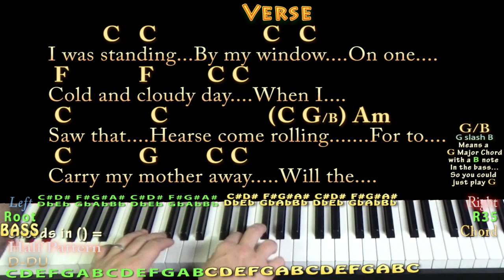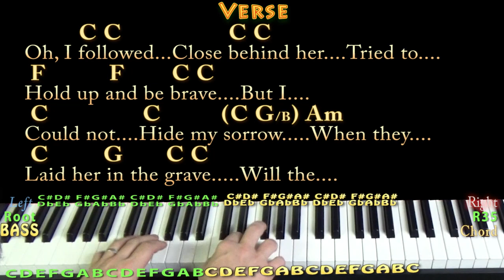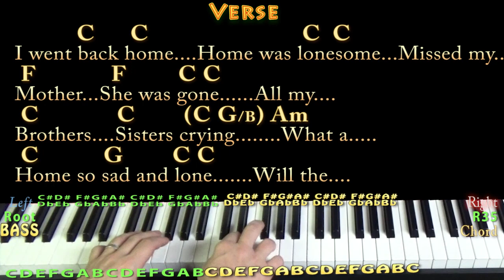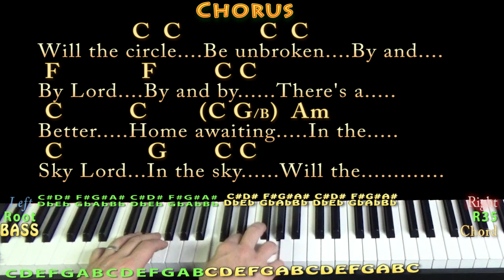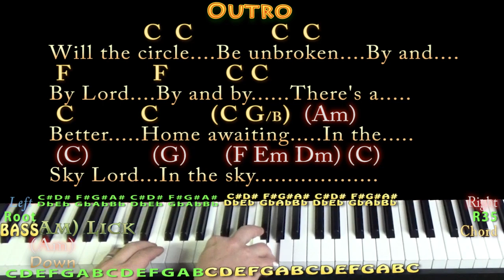Will The Circle Be Unbroken (Traditional) Piano Cover Lesson in C with Chords/Lyrics - Country